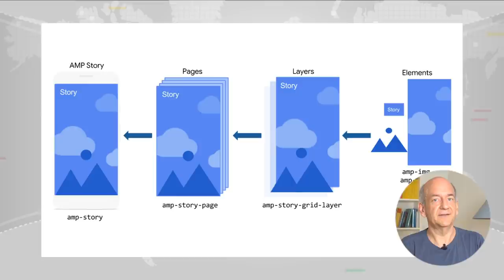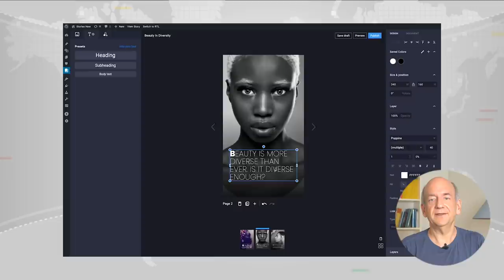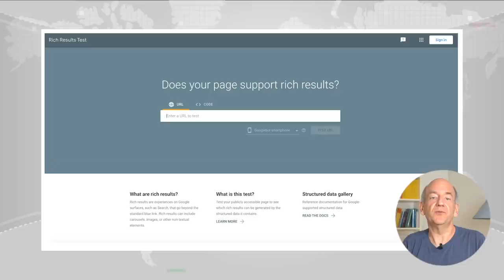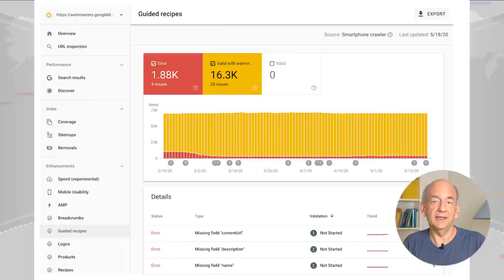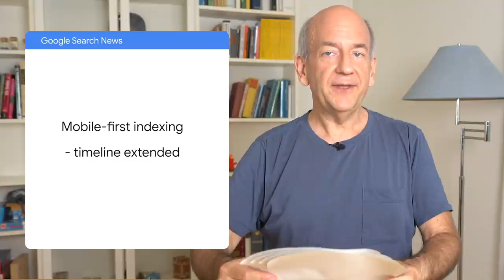Google Search News (July ‘20) - Web Stories, Page Experience Benchmark, and more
In this episode of Google Search News, John Mueller goes over recent developments in the Google Search world.
Intro (0:00)
Web Stories (1:05)
Page Experience Benchmark, an upcoming Google Search ranking factor (2:15)
Structured data updates (3:32)
Mobile-first indexing (5:00)
New JavaScript documentation (5:25)
New Google Webmaster video and podcast series - SEO Mythbusting (season 2) & Search Off the Record (5:41)
Ending (6:25)
Weather report (7:00)

Google Search News is a news show for webmasters, publishers, and SEOs! Join us every few weeks for updates on what’s going on around Google Search.

Documentation mentioned in this episode of Google Search News:
Web Stories

Page Experience Benchmark (a future Google Search ranking factor)

SEO Mythbusting video series is back with season 2

Search Off the Record - the new Google Webmasters podcast